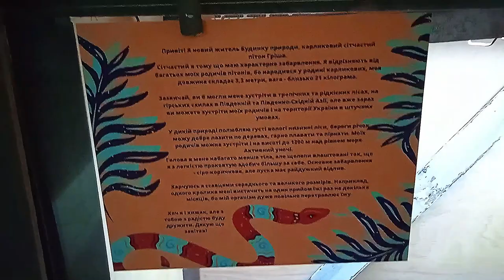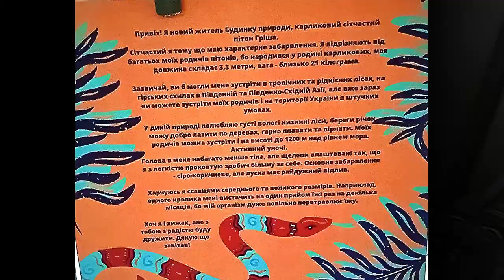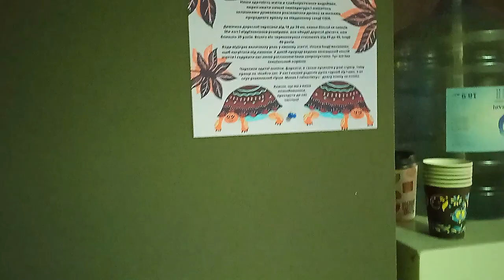Exhibition 2023 | Kyiv City Nature House | Part 1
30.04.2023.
An exciting tour of the Kyiv City Nature House, which houses one of the largest exhibitions of tropical freshwater fish and plants in Ukraine.